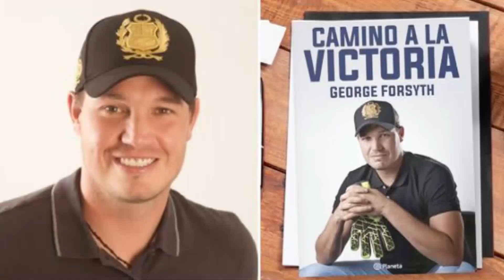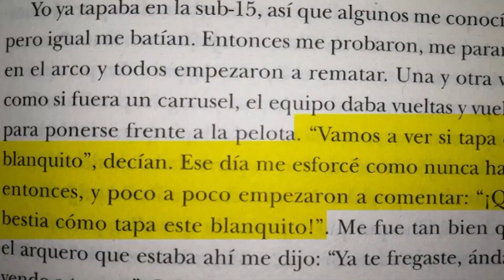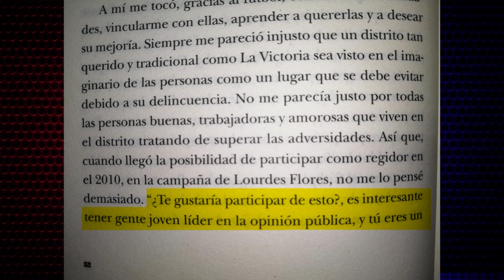George Forsyth, cuéntame una historia original COMBUTTERS - PBO 🔥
🚨 Forsyth, cuéntame una historia original
📻 PBORadio 91.9 FM ¡LA RADIO CON FE!